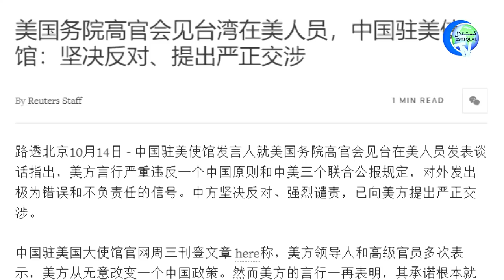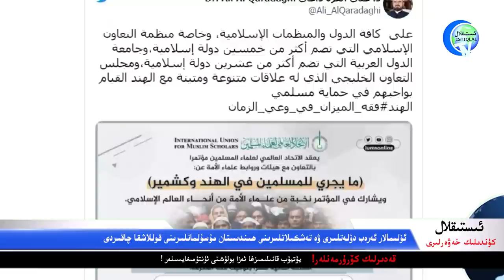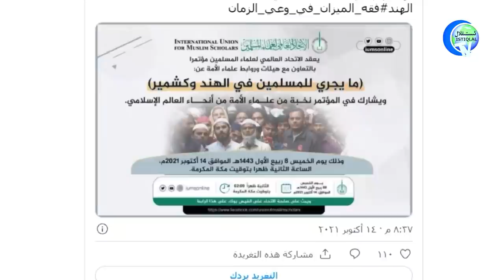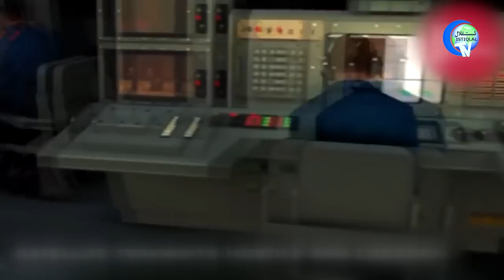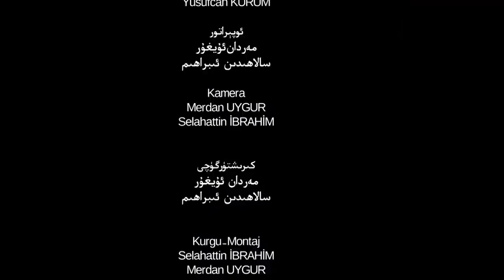ئىستىقلال كۈندىلىك خەۋەرلىرى 2021-10-15، چەت ئەللىك ئوقۇغۇچىلار شەرقىي تۈركىستاندا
Istiqlal Kündilik Xewerliri 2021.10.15 / Chet Ellik Oqughuchilar Sherqiy Türkistanda